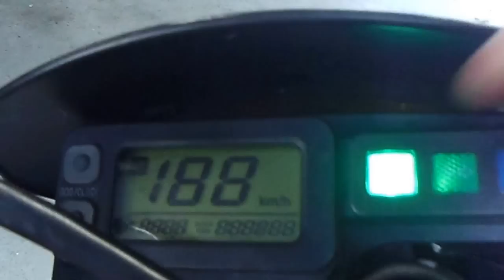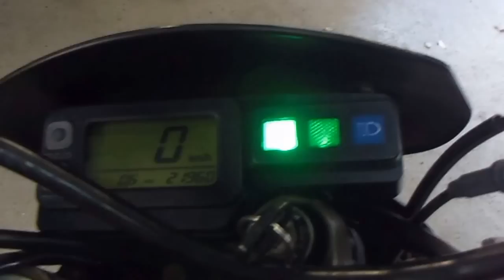★ Dﾄﾗｯｶｰ ｽﾄﾘｰﾄ系の王道☆ﾃﾞｶｰﾙｶｽﾀﾑ☆渋い★ ﾊﾞｲｸ本舗